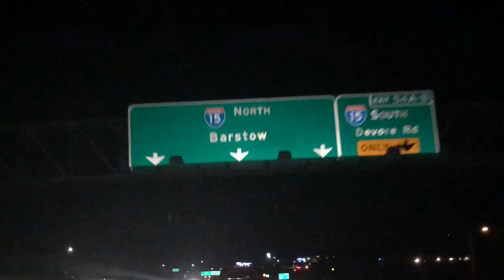Return of the Bike Videos. Barstow Race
Thanks for all the support recently. for those of you that enjoy the vlogs/rides, have no fear because they are back!